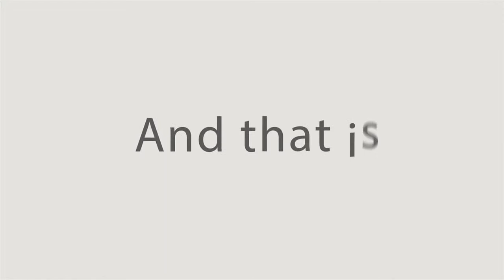Tips on Tips and Tubes